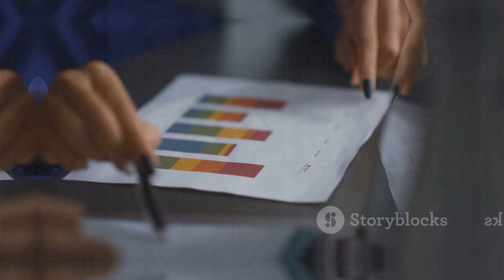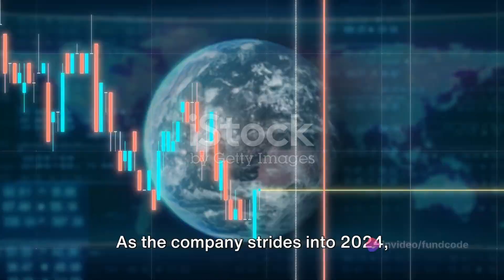Urja Global Ltd Latest News and Analysis | Fundcode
In this exciting video, we dive deep into a comprehensive analysis of Urja Global Ltd. Join us as we uncover the latest news, upcoming events, and financial results of this dynamic company. From insider insights to expert predictions, we leave no stone unturned in exploring the potential of Urja Global Ltd. Whether you're an investor or simply curious about this thriving industry, this video is a must-watch. So grab your notepads and get ready to gain valuable knowledge! Let's get started!

OUTLINE:

00:00:00 Urja Global's Commitment to Transparency
00:00:27 Key Events in 2024
00:00:50 Stock Exchange Clarification
00:01:16 Urja Global in the Headlines